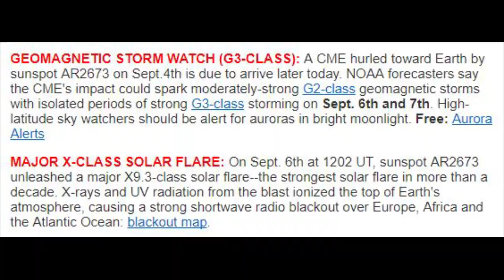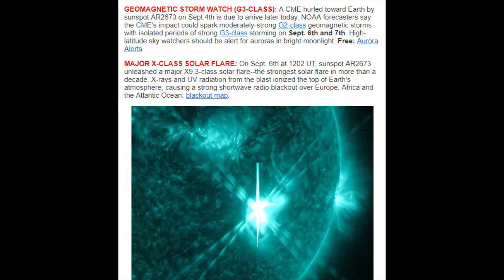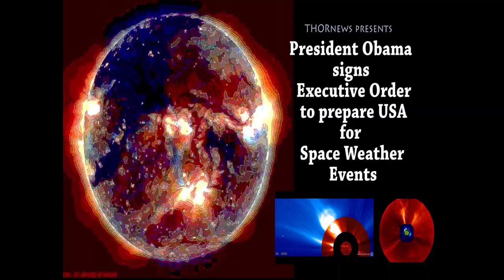Hurricane Irma approaches the USA & a Solar Storm approaches Earth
Hurricane Irma is at Category 5 with 185 mph sustained wind speeds and 914 mb of Pressure. The Models have been putting its track East of Florida. And now we have an X class flare piggy backing the M class flare, both set to arrive in the near future if not now.

Have a plan & be prepared.

T

articles on storms

GEOMAGNETIC STORM WATCH (G3-CLASS): A CME hurled toward Earth by sunspot AR2673 on Sept.4th is due to arrive later today. NOAA forecasters say the CME's impact could spark moderately-strong G2-class geomagnetic storms with isolated periods of strong G3-class storming on Sept. 6th and 7th. High-latitude sky watchers should be alert for auroras in bright moonlight.

MAJOR X-CLASS SOLAR FLARE: On Sept. 6th at 1202 UT, sunspot AR2673 unleashed a major X9.3-class solar flare--the strongest solar flare in more than a decade. X-rays and UV radiation from the blast ionized the top of Earth's atmosphere, causing a strong shortwave radio blackout over Europe, Africa and the Atlantic Ocean:

After blasting the northern Caribbean, dangerous Hurricane Irma will turn toward the United States, potentially bringing life-threatening impacts from Florida to the Carolinas beginning this weekend.
“This hurricane has the potential to be a major event for the East Coast,” Evan Myers, AccuWeather expert senior meteorologist and chief operating officer, said. “It also has the potential to significantly strain FEMA and other governmental resources occurring so quickly on the heels of Harvey.”
“Because Irma is likely to move up along the east coast of Florida, Georgia and South Carolina, people from the Florida Keys all the way to Cape Hatteras, North Carolina, should prepare to be ready to evacuate coastal areas, starting with South Florida now,” Myers added.
The storm should be taken very seriously and preparations should be hurried to completion.
While Irma’s track beyond the Caribbean is not set in stone, AccuWeather meteorologists anticipate the southern Atlantic Seaboard will experience significant and possibly devastating impacts from Irma.

Conditions to deteriorate in Florida as early as this weekend
Irma’s anticipated track will bring tropical-storm- to hurricane-force conditions to South Florida as early as Saturday. Flooding rainfall and damaging winds are expected to increase from south to north across the Florida Peninsula over the weekend.
“If the center of Irma does pass near Miami and continues northward over eastern Florida, the impacts will be severe,” AccuWeather Senior Meteorologist Mike Doll said.

The most severe effects from the storm will extend outward about 50 miles from the storm’s center. Tropical-storm-force conditions can extend over 150 miles from the storm’s center.
People should not be near the east coast of Florida, according to Myers.
Those along the coast should heed all mandatory evacuations and strongly consider leaving if a voluntary evacuation is issued. This is true all the way up the southern Atlantic Seaboard toward North Carolina.

If the storm makes landfall in Florida, isolated tornadoes could be spawned north and east of Irma's center, threatening to bring further damage to some communities. Coastal areas would be inundated with storm surge.
Low-lying and poor drainage areas will be particularly susceptible to flooding from Irma's torrential rainfall.
How quickly Irma turns to the north after passing Cuba will determine whether the center of the storm makes landfall in southeastern Florida or passes between Florida and the Bahamas.

A large storm surge could inundate coastal areas even if the center of the storm stays offshore.
“Although Hurricane Matthew last year passed east of Jacksonville, they experienced flooding due to water pushing into the St. Johns River,” Doll said. “The same thing could happen with Irma.”
Irma may lose some of its strength by the time it approaches Florida due to interaction with nearby land. However, it will remain a powerful and dangerous hurricane.

“It is also possible that Irma doesn’t make landfall over South Florida and heads into the eastern Gulf of Mexico, but this is an unlikely scenario at this point,” Doll said.
People from Georgia to the Carolinas should brace for Irma’s impacts early next week
Those from Georgia to the Carolinas will need to be on alert for direct impacts from Irma beginning as early as late Sunday and Monday. This includes preparing for power outages, flooding and major disruptions.